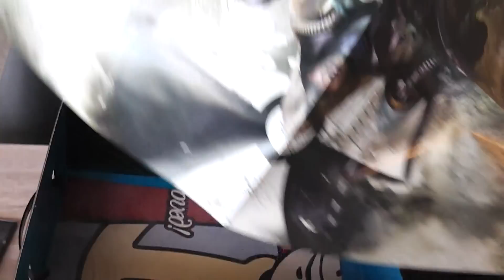Lootcase тема Апокалипсис (сентябрь) Unboxing. Max Gunter.